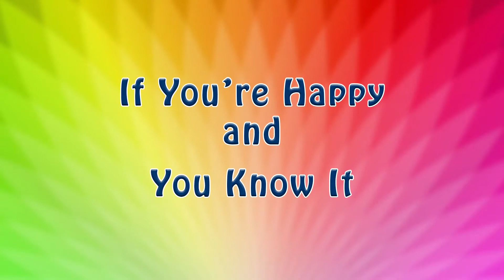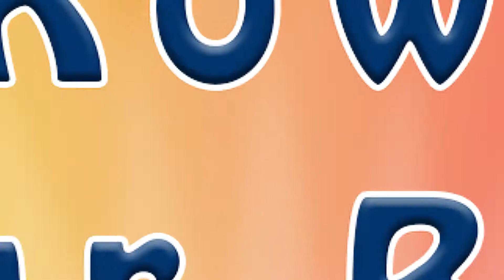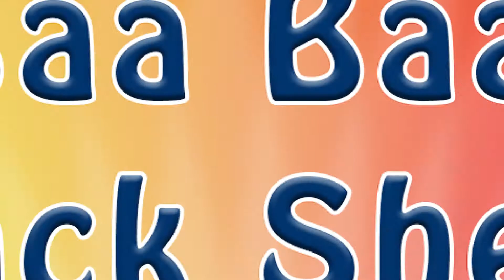Head Shoulders Knees And Toes | + More Kids Songs | Happy Little Babies !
Happy Little Bbaies makes you children happy! So if you're happy and you know it clap your hands. If you're happy and you know it, get your friends to stomp their feet!! And say Hurray!! Dance and Say hello !!!

Happy Little Babies bring kids dreams and turns it in to wonderful animations and music. We sincerely hope you and your kids will like it too.

We'd love to get feedback from you!